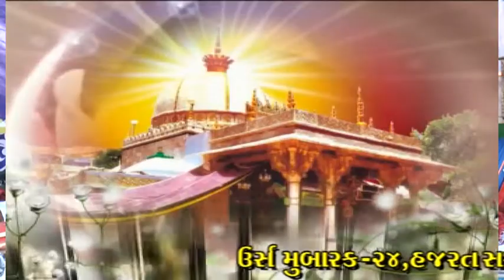21 | Khawaja E Khawajgan Qibla E Ashiqan | 24th Ures | Jashn E Mastan 2018 | Santrampur | Gujarat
Qwaal-Sadaqat Sabbir Shabari
Qawwali 2019
best qawwali
Letest Qawwali